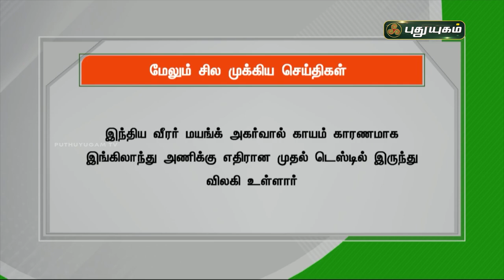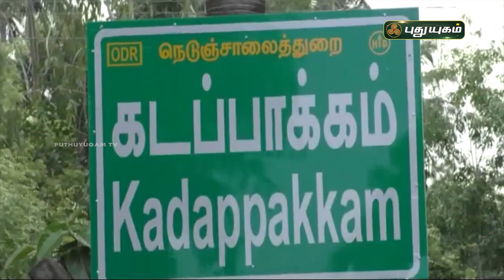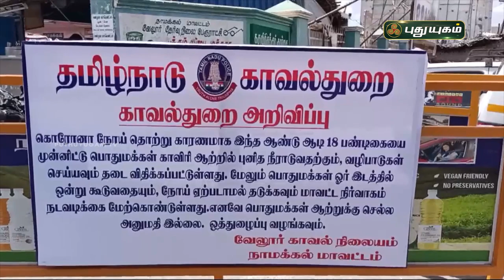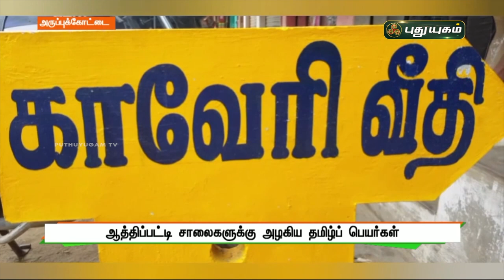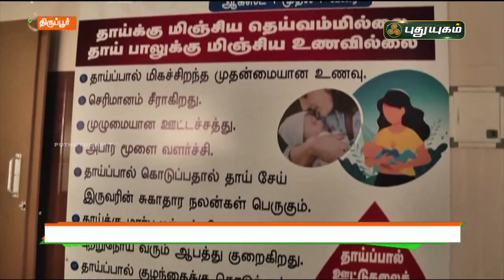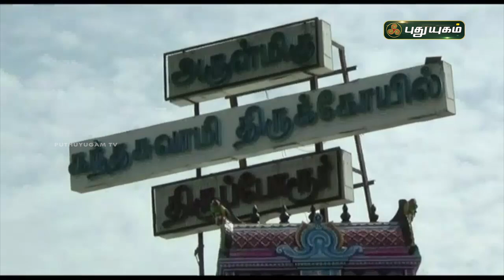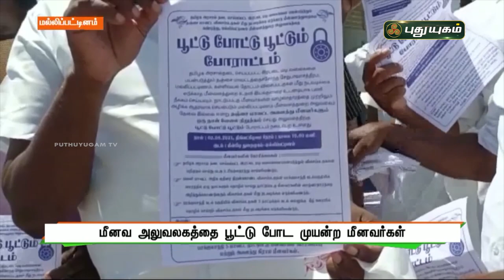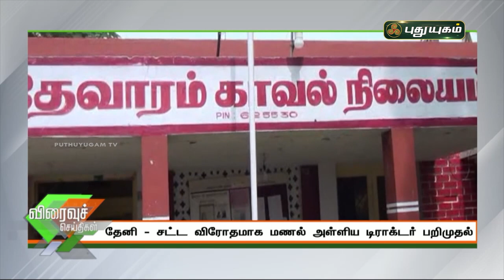புதுயுகம் செய்திகள் | 8 AM News | 03-08-2021| Puthuyugam News | PuthuyugamTV